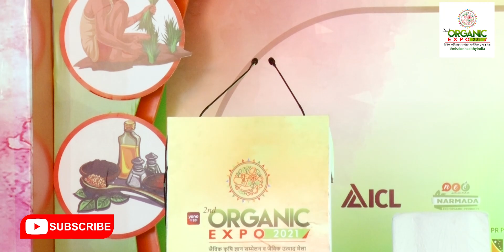किसानों के अनुभव- जैविक कृषि ज्ञान सम्मेलन-ऑर्गेनिक एक्सपो 2021 knowlegeshorts श्री संतोष सोमतिया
किसानों के अनुभव- जैविक कृषि ज्ञान सम्मेलन-ऑर्गेनिक एक्सपो 2021
श्री संतोष सोमतिया

1. गौ पालन और गौ आधारित मल्टीलेयर फार्मिंग से आर्थिक स्वावलंबन - श्री रमेशभाई रूपारेलिय Organic Expo 2020
2. बंसी गीर गोशाला - भारत की यशस्वी गो-संस्कृति पुनर्जीवित करने का एक प्रयास - श्री गोपालभाई सुतारिया Organic Expo 2020
3. गौकृपा अमृतम एक चमत्कार - श्री गोपालभाई सुतारिया l जैविक कृषि ज्ञान सम्मेलन - ऑर्गनिक एक्सपो 2021
5. प्रकृति की ऊर्जा एवं जीव विज्ञान l श्री ताराचंद बेलजी l जैविक कृषि ज्ञान सम्मेलन-ऑर्गनिक एक्सपो 2021
7. जैव उर्वरक और जैविक कीटनाशकों का देशी पद्धति से निर्माण - श्री देवीलाल गुर्जर Organic Expo 2020
8. फसल अवशेषों से डेरी मैनेजमेंट  -  Mr. Ravindra Kumar Thakur - Mr. Devraj Patidar Organic Expo 2020
10. देसी बीजों का महत्व एवं संरक्षण - श्री पूर्णाशंकर बारछे - जैविक कृषि ज्ञान सम्मेलन-ऑर्गनिक एक्सपो 2021
11. जैविक प्राकृतिक खेती और जैविक खेती में देसी बीजों का महत्व - श्री पूर्णाशंकर बारछे Organic Expo - 2020
12. जैविक गन्ने की खेती व गुड़ का मूल्य संवर्धन (Value Addition) - ऑर्गेनिक एक्सपो 2021 - श्री जगदीश चौधरी
15. जैविक उत्पादों की प्रोसेसिंग और एक्सपोर्ट के लिए MSME की योजनाएँ  - श्री नीलेश त्रिवेदी Organic Expo 2021
16. मधुमक्खी पालन से किसानों की आय एवं उत्पादन में वृद्धि  - श्री हेमेंद्र सिंह जादौन  - Organic Expo 2021
27. जैविक खेती में सूक्ष्म सिंचाई प्रणाली की भूमिका  - श्री मुरलीधर अय्यर जी Organic Expo 2021
28. दुनिया के सबसे शक्तिशाली अन्न - मिलेट्स l श्रीमती मेघना शुक्ला l जैविक कृषि ज्ञान सम्मेलन 2021
29. जैविक खेती हमारी परंपरागत खेती है -श्री देवराज पाटीदार l  जैविक कृषि ज्ञान सम्मेलन - 2021
30. किसानो के अनुभव l डॉ शिवशंकर चौरे l जैविक कृषि ज्ञान सम्मेलन - ऑर्गेनिक एक्सपो  2021